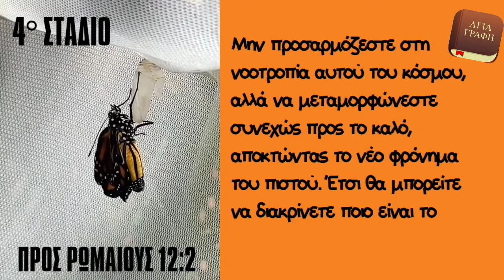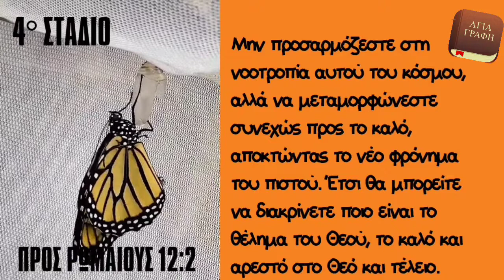🥁🥁🥁ΠΡΟΣΕΧΩΣ....Butterfly!| Whathebiblesays....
Έρχομαιιιιιι 🏃‍♀️